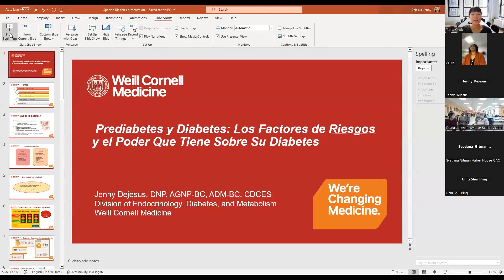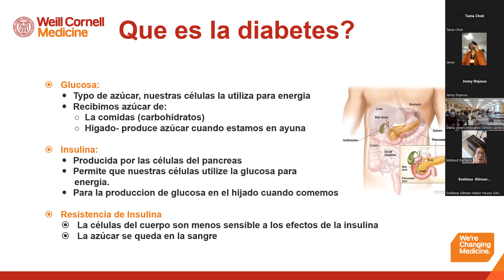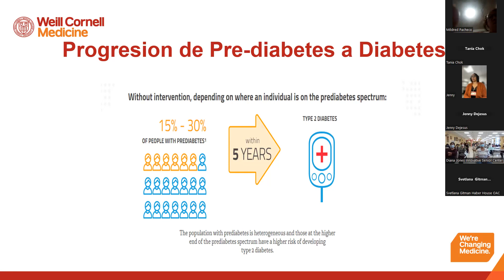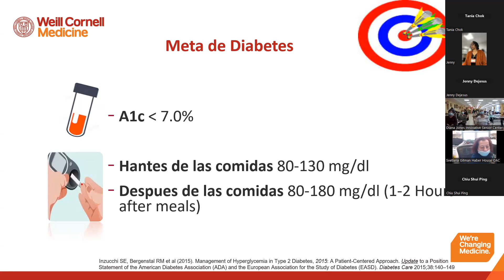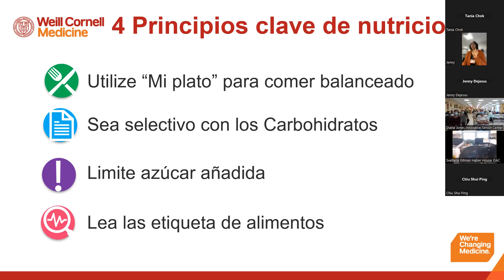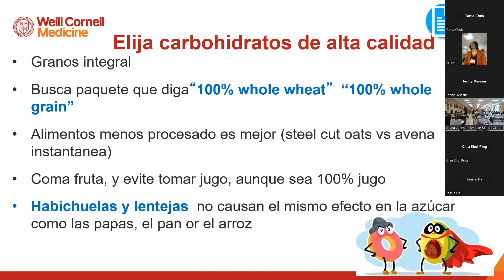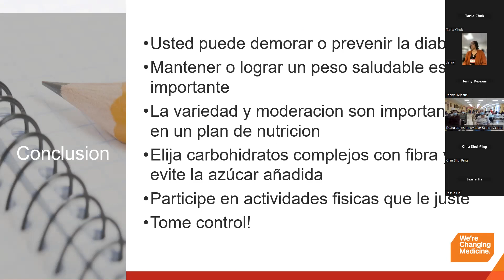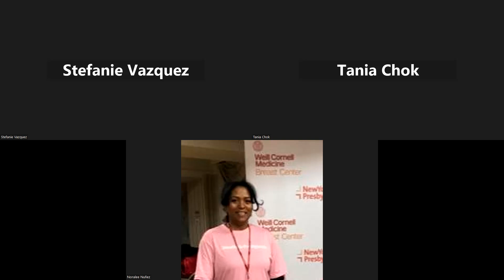Prediabetes y Diabetes: Los Factores de Riesgo y el Poder Que Tiene Sobre Su Diabetes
Jenny Dejesus, enfermera practicante y especialista certificada en educación y cuidado de la diabetes. Tiene un interés especial en la tecnología de la diabetes, la atención preventiva y el uso de refuerzos positivos para influir en los cambios de comportamiento en las personas que viven con diabetes. Jenny disfruta participar en programas comunitarios de educación sobre la diabetes.
Además de la atención clínica, Jenny está comprometida con la formación de futuras enfermeras practicantes, en particular enfermeras especializadas en diabetes, y ha sido preceptora clínica durante muchos años.